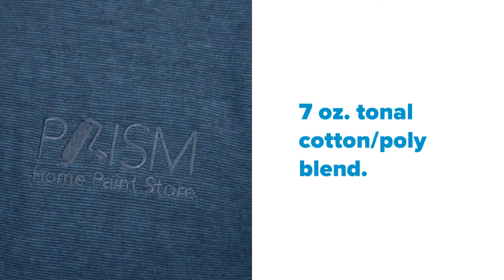K516 Heath Mini-Stripe Long Sleeve Henley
7 oz. 70% cotton/30% polyester mini-stripe knit
Three-button placket with rib-knit collar and cuffs
Tonal cover stitching along shoulder, cuff seams and sweep